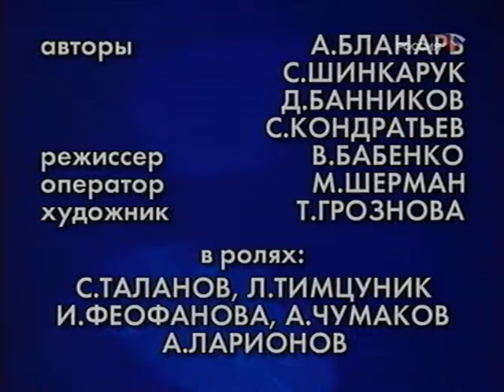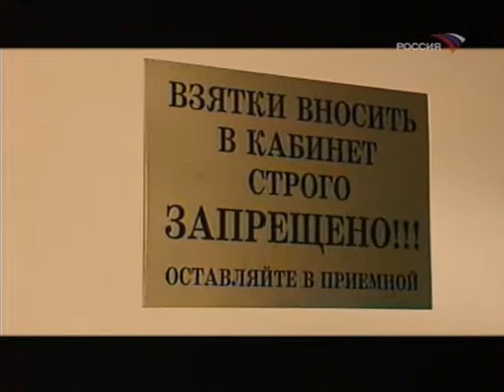Тест на честность